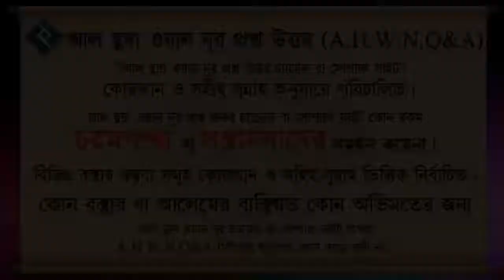প্রচলিত আছে জানের বদলে জান স্বাদাকাহ্ এটা কি কুরআন হাদিস সম্মত ᴴᴰ┇শাইখ মোহাম্মদ রাশীদ আহমদ